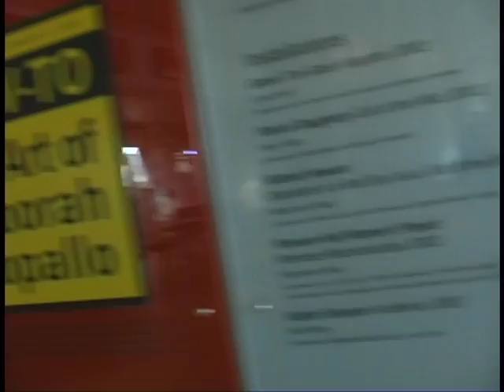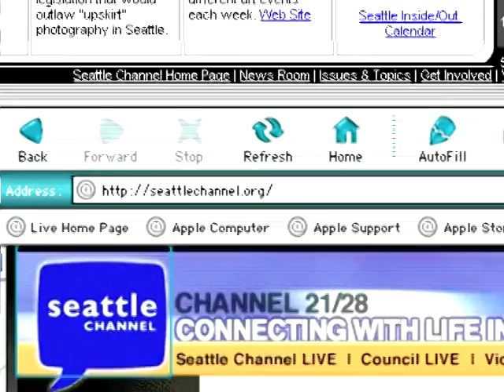City A Go-Go (Decemer 4, 2002)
The 10th installment of the Seattle Channel's City A Go-Go. A regular feature produced and hosted by Nancy Guppy, the show looked at the highlights of Seattle’s arts and cultural offerings each month.